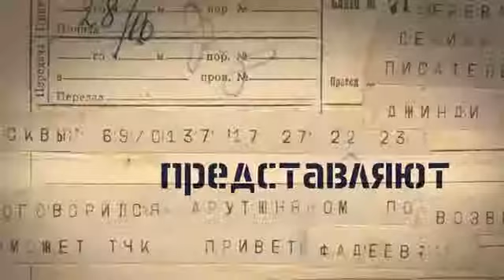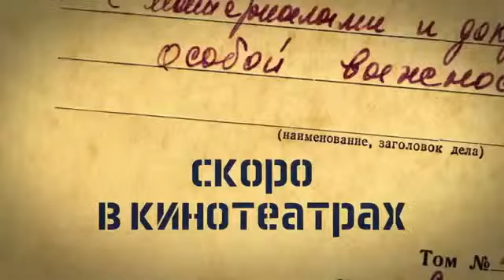Фильм Дед 005 2013 Трейлер